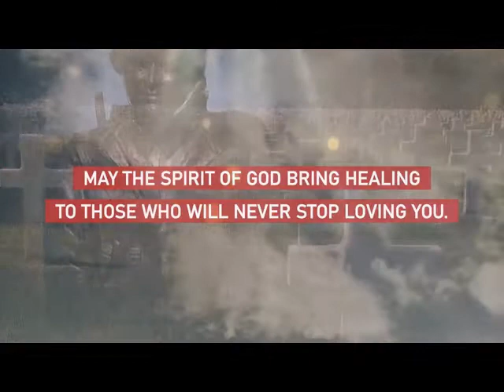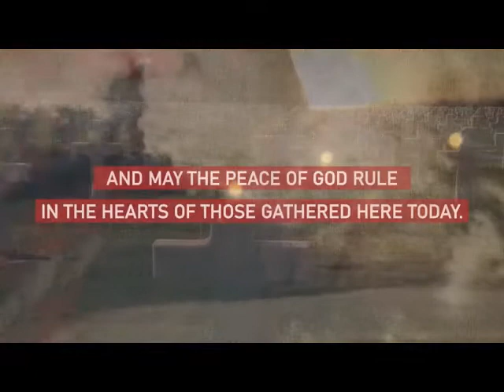PAUSE HONOR REMEMBER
NEVER FORGET OUR FALLEN HEROES